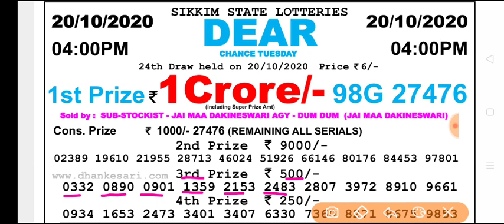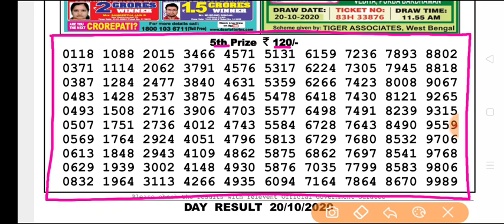Sikkim state lottery Dear Chance Tuesday Day 4 p.m 20.10.2020 Result Today Live